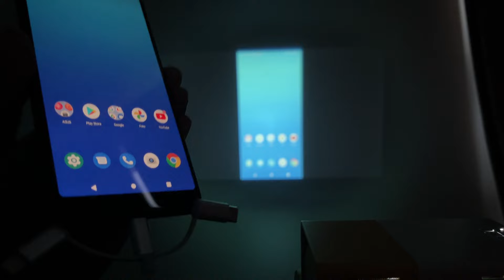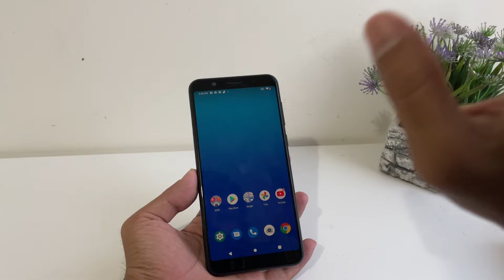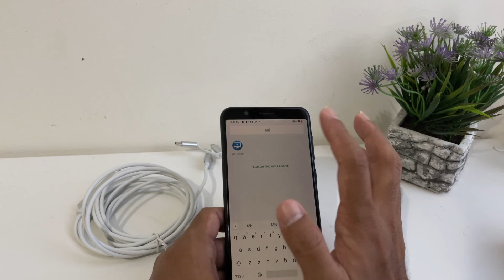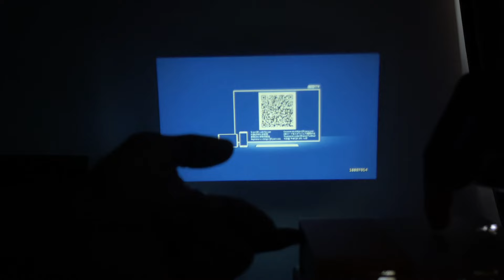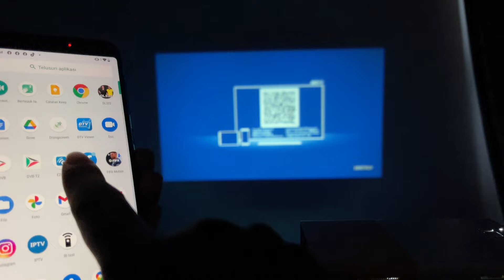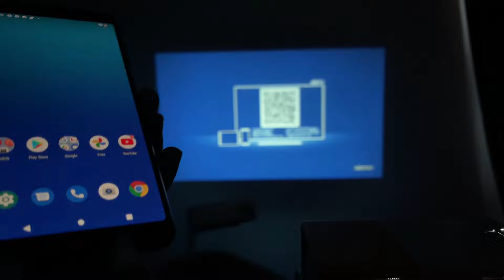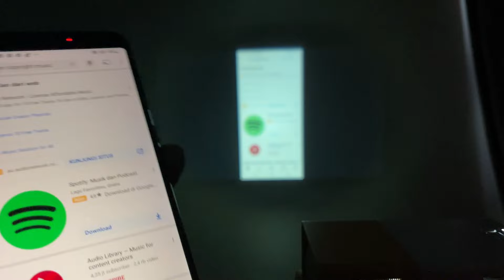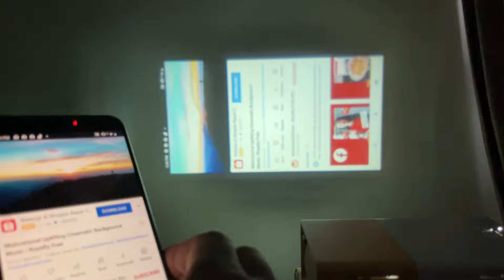CARA MENAMPILKAN ALL HP ANDROID KE PROYEKTOR PAKE KABEL TINGGAL COLOK LANGSUNG TAMPIL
Halo mau tau caranya?
Langsung cek video sampai selesai yah .